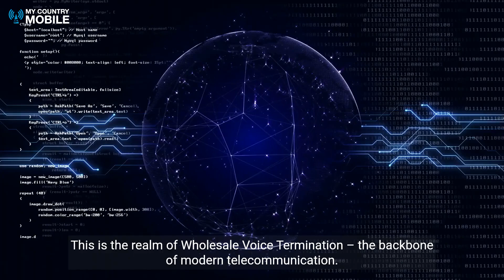Wholesale Voice Termination : Empowering Your Voice.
Embark on a journey into the heart of telecommunication as we unveil the transformative world of Wholesale Voice Termination! 🚀🌐 In this video, we explore the indispensable role Wholesale Voice Termination plays in ensuring clear, reliable, and cost-effective voice communication for businesses of all sizes.

🔊 Crystal-Clear Voice Quality: Bid farewell to static and echoes. Wholesale Voice Termination guarantees exceptional voice quality, providing businesses with the clarity needed for seamless and professional communication.